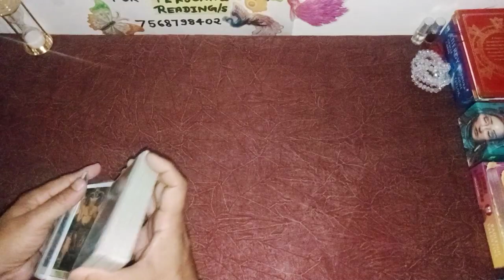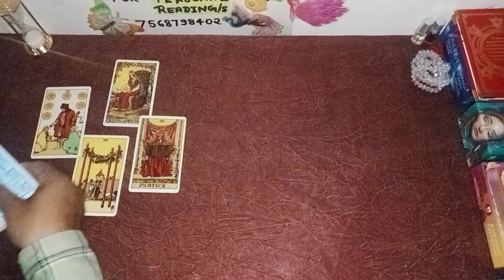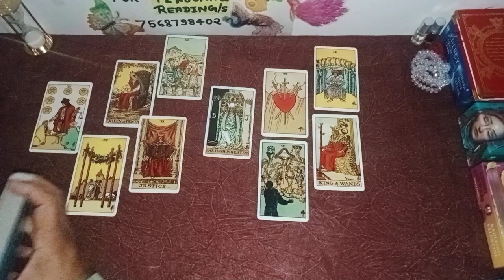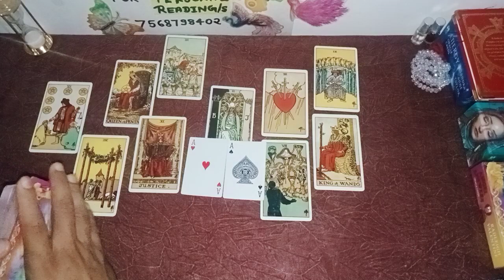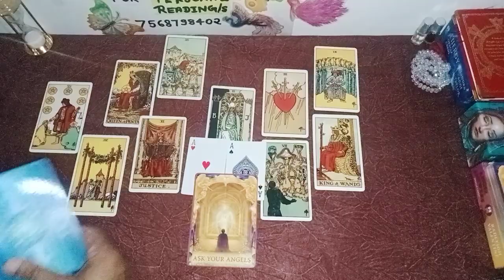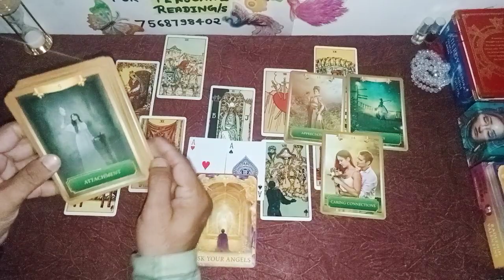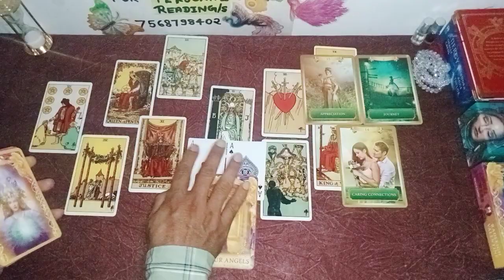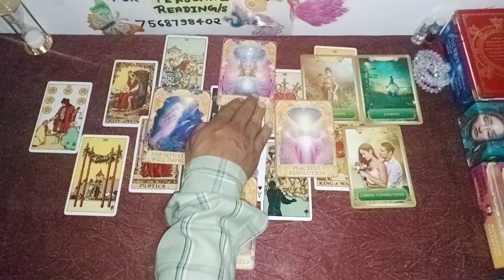Love/Marital Life Disturbance❓💔😱⚖️